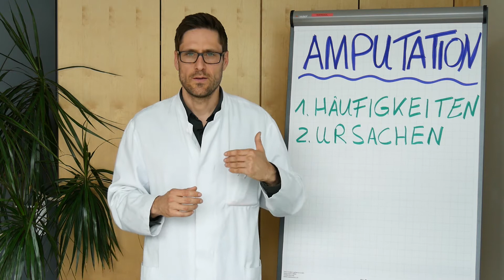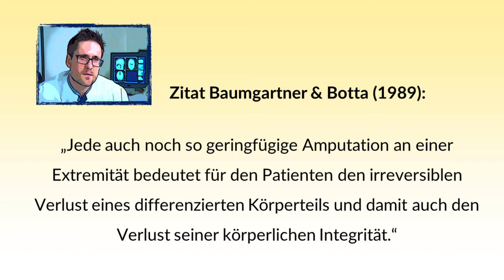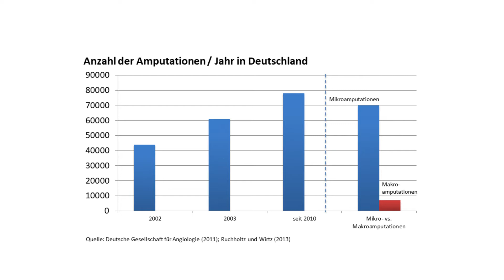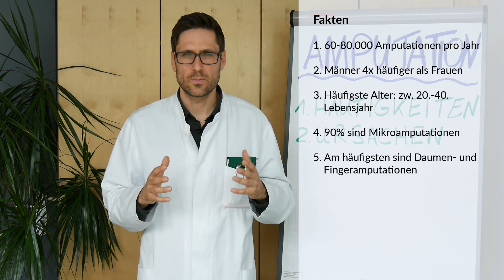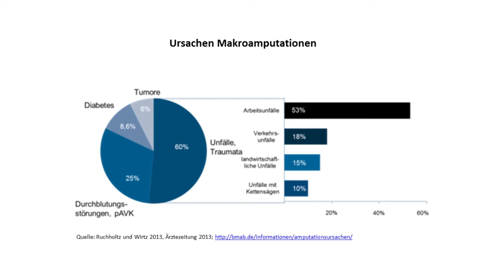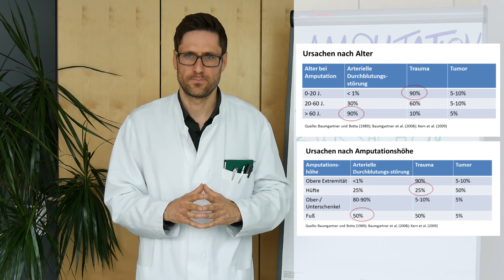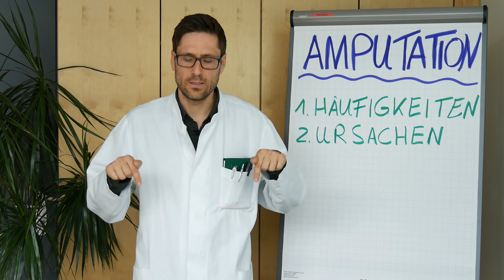Häufigkeiten und Ursachen von Amputationen (Finger, Hand, Beine) - Zahlen, Fakten und Hintergründe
1. Herz & Herz-Kreislauf-System zu stärken
Was sind typische Gründe für Amputationen? Wie oft kommen Amputationen vor? Insgesamt ist die Zahl der Amputationen in Deutschland in den letzten Jahren zunehmend. Allerdings sind mittlerweile weniger große und mehr kleine Amputationen zu verzeichnen. Ursachen hierfür sind v.a. die wachsenden Fallzahlen aufgrund von (Alters-)Diabetes (Stichwort: diabetisches Fußsyndrom) und Durchblutungsstörungen, welche häufig die Folge von Übergewicht, Rauchen und mangelnder Bewegung sind. In den letzten Jahren gab es jährlich zwischen 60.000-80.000 Amputationen in Deutschland. Diese Zahlen schwanken und es gibt keine genauen Daten, da bis heute ein zentrales Amputationsregister in Deutschland fehlt. Man kann jedoch sicher feststellen, dass die Anzahl an Amputationen in Deutschland im Vergleich zu anderen europäischen Ländern mit am höchsten liegt (pro 100.000 Einwohner). Über die Ursachen darüber kann zum derzeitigen Zeitpunkt nur spekuliert werden.
Amputationsverletzungen im Bereich der oberen Extremität (der Arme) zeigen einen Altersgipfel zwischen dem 20. und 40. Lebensjahr. Am häufigsten sind dabei die sog. Mikroamputationen, v.a. Daumen- und Fingeramputationen. Mikroamputationen, also Amputationen v.a. im Bereich der Hand, sind dabei bis zu 15-mal häufiger als Amputationen des gesamten Unter- und/ oder Oberarmes. Männer sind insgesamt 4-mal häufiger betroffen als Frauen; eine Seitenpräferenz (also ob rechts oder links) besteht nicht.
Im Bereich der unteren Extremität, d.h. der Beine, treten Amputationen am häufigsten im Unterschenkelbereich auf. Oberschenkelamputationen sind eher selten (in Kriegszeiten jedoch häufiger).

Wichtiges Zitat von Baumgartner & Botta (1989):
„Jede auch noch so geringfügige Amputation an einer Extremität bedeutet für den Patienten den irreversiblen Verlust eines differenzierten Körperteils und damit auch den Verlust seiner körperlichen Integrität.“

Ausgangspunkt bzw. Fokus ist dabei immer das Leitsymptom Schmerz. Schmerz bzw. Schmerzen sind wichtig und ohne können wir nicht leben. Gleichzeitig ist Schmerz aber auch ein Warnsignal, ein Symptom bei fast allen unseren Erkrankungen, das häufigste Symptom warum man zum Arzt geht und mit der häufigste Grund weshalb man als Patient beunruhigt ist und es einem nicht gut geht. Interessieren Sie sich für Ihre Gesundheit? Wollen Sie Ihre Krankheiten und die damit verbundenen Schmerzen besser verstehen? Wollen Sie wissen welche Therapiemöglichkeiten der Arzt empfiehlt? Dann sind Sie hier genau richtig! Ich biete Ihnen wöchentlich neue Beiträge und neue Tipps, um Krankheiten und Schmerz besser zu verstehen - Wissen für Ihre Gesundheit.

▬ Empfohlene Literatur ▬▬▬▬▬▬▬▬▬▬▬

▬ Social Media ▬▬▬▬▬▬▬▬▬▬▬▬▬▬▬